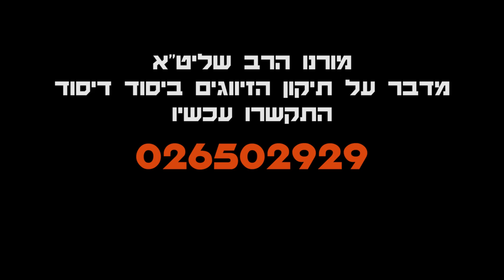ליקוטי מוהר"ן-חותם בתוך חותם-הרב עופר ארז